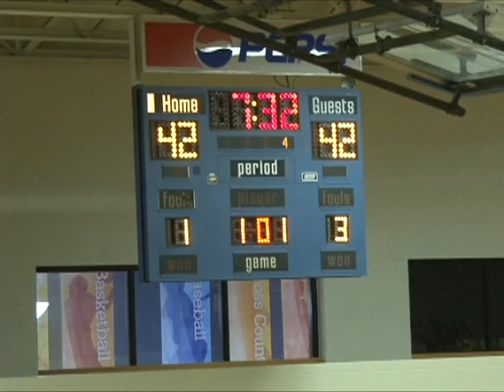Spackenkill Boys Basketball Eliminated by Woodlands